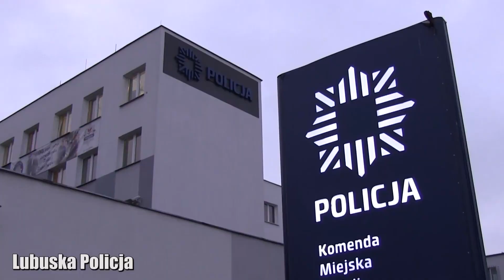PATRIOT24 NEWS: Gorzowscy kontrterroryści w akcji na Śląskiej. Zatrzymane cztery osoby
Policjanci z Gorzowa zaangażowani byli w ustalenie i zatrzymanie grupy mężczyzn, którzy odpowiedzialni byli za pobicie 26-latka przy ul. Śląskiej. Napastnicy po zdarzeniu uciekli i ukryli się w mieszkaniu jednego z nich. Zabarykadowani grozili użyciem noża i innych niebezpiecznych przedmiotów. Po wkroczeniu do akcji kontrterrorystów i ich siłowym wejściem, wszyscy zostali zatrzymani.